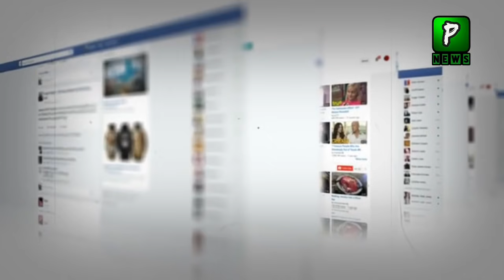Red Carpit for Air Cheif During his Visit to Village | Air Cheif Zaheer babar sidhu